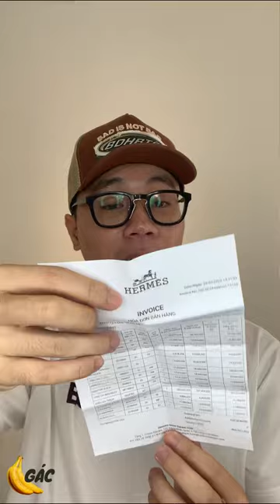Vòng Đeo Tay Hermès Clic H Bracelet Blanc GhW Size PM Màu Vàng Trắng phiên bản giành cho châu á.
Vòng Đeo Tay Hermès Clic H Bracelet Blanc GhW Size PM Màu Vàng Trắng

Size Pm cho châu á (vòng tầm 16-17cm - tròn tầm 4-5cm

Địa Chỉ: 914 Cách Mạng Tháng Tám, Phường 5, Quận Tân Bình TPHCM - SĐT: 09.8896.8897 (Nhựt) - Làm việc T2-T7: 9AM - 9PM Chủ Nhật: 9AM - 5PM

Facebook: Ba Hải Gác
Page: Supper Gác
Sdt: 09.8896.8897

Cám ơn mọi người đã xem video của mình  1 like của bạn là động lực của mình  1 subscribe (đăng ký kênh) là 1 phần bạn giúp đỡ những người khó khăn (kênh mình làm ra 1 là vì đam mê bán hàng, 2 là khi mình có khả năng kiếm tiền từ youtube thì mình sẽ lấy số tiền này cho những người kém may mắn hơn mình)

Cám ơn tất cả.